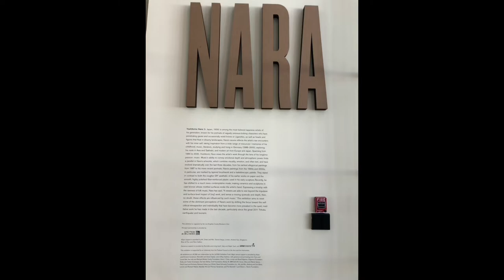Yoshitomo Nara | LACMA | Los Angeles, California (2021)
Yoshitomo Nara
LACMA